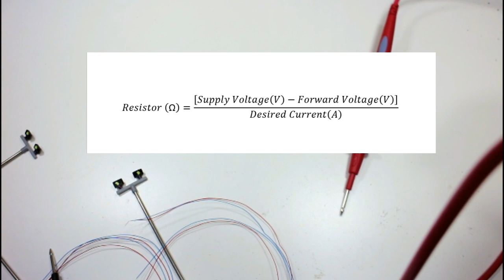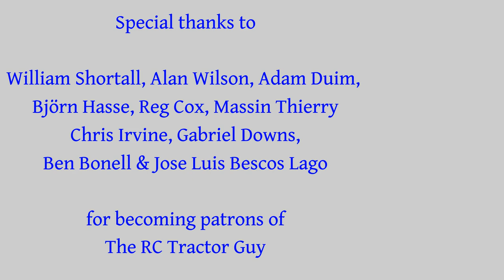Cheap LED street lights for diomras and model scenery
In this video we take a look at some cheap LED street lights I got on aliexpress for around $3.00. They seem good enough so I'll probably add them to the diorama in a few weeks.